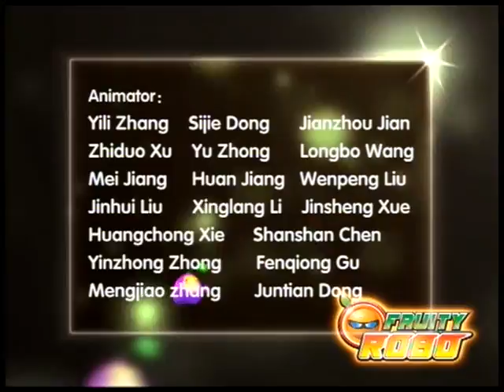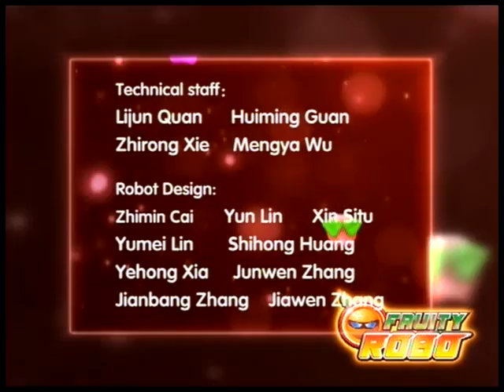果宝特攻 - Fruity Robo_04